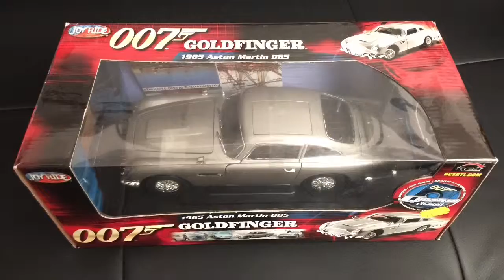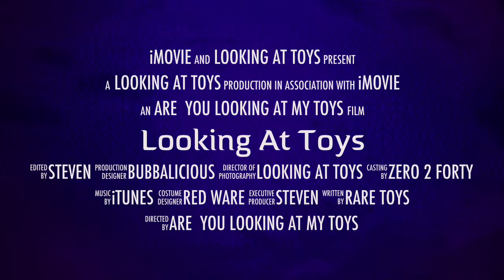Looking At Toys advert / trailer. Teaser video . Exclusive Indian Movie Version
Looking at toys Teaser Indian movie version